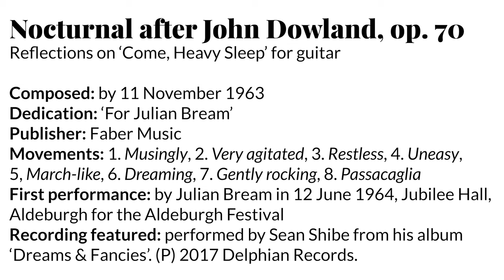Work of the Week 49: Nocturnal after John Dowland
Presented by Scottish guitarist Sean Shibe.

In 1952, Britten met the guitarist and lutenist Julian Bream, who was then aged only 19 but already on a mission to expand the guitar repertoire as much as possible. He persuaded Britten to write some songs for voice and guitar, resulting a few years later in a book of folksongs and the 'Songs from the Chinese', composed in 1957. The modern guitar was an unfamiliar instrument to Britten, but as always he conscientiously researched its capabilities, individual sonorities, and particular limitations in order to write as authentically as possible. Years later Bream commented the songs were ‘beautifully written for the instrument, so Britten had already done his homework.’ (interview with Julian Bream for Gramophone, January 2007

Bream added: ‘It was only a question of time before a guitar solo came along. The Nocturnal [or 'NOCTURNAL, after John Dowland' as the published score has it] is based on a Dowland song so that again represents the two elements in my life: the lute and guitar.’ John Dowland (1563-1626) was an English composer from several centuries before, who is most well-known for his ‘lute songs’. As Sean Shibe explains in this week’s film, the Dowland theme on which the work is based is heard only at the end of the work: the full theme is explored from multiple perspectives and in many different idioms before being played ‘straight’ (Britten uses the same technique in his earlier Lachrymae for solo viola It is a haunting and elegiac work, and has been recorded by Sean Shibe – among works by Berkeley, Arnold, Walton as well as Dowland – for Delphian (with thanks to Delphian for permission to use extracts of Nocturnal).